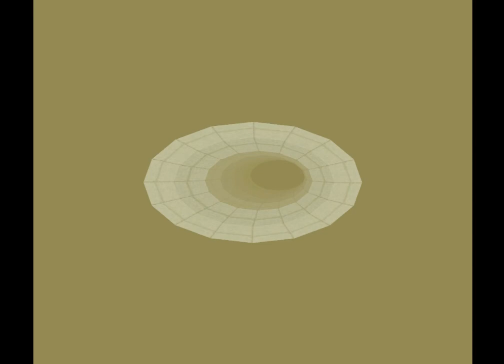AC3 (J) - Part 45 - Betrayal (Hard) (duckstation)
Ace Combat 3 Electrosphere (JAP) (Project Nemo Eng Patched)

duckstation settings:
-Console settings:
  Preload image to Ram

-Display settings:
  Renderer: Hardware (D3D11)
  Borderless Fullscreen
  Vsync
  Optimal Frame Pacing
  Sync To Host Refresh Rate
  Linear Upscaling
  Show OSD Messages

-Enhancement Settings:
Rendering Enhancements:
 Internal Resoulution scale: 4x
 Texture Filtering: Bilinear (No Edge Blending)

Display Enhancements:
 Disable Interlacing
 Chroma Smoothing

PGXP
 Geometry Correction
 Texture Correction
 Culling Correction
 Preserve Projection Precision
My PC Specs:
-CPU: Intel Core i7-4700MQ
-GPU: GeForce GTX 770M
-RAM: 32 GB
-OS: Microsoft Windows 10